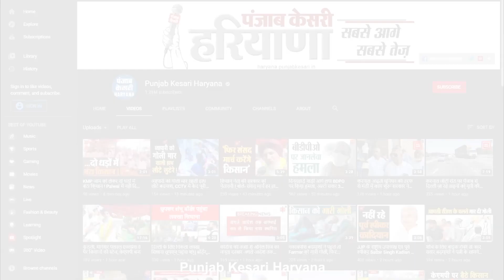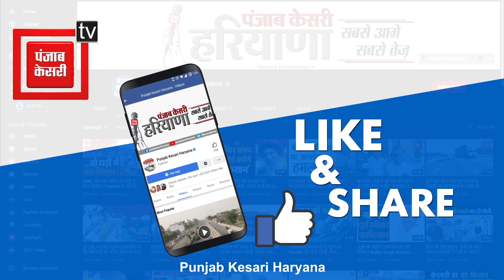सैर के लिए निकले व्यक्ति पर पेट्रोल छिड़ककर लगाई आग, नाराज ग्रामीणों ने जाम किया रोड